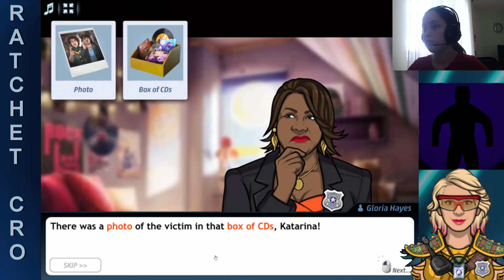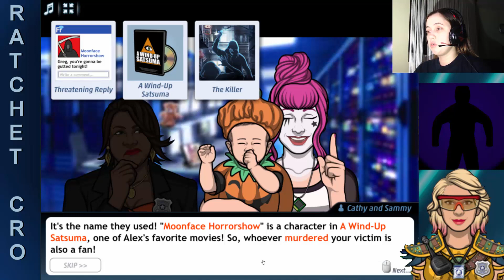Criminal Case The Conspiracy - Case #41 - Trick or Treat - Chapter 1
It's Halloween in Criminal Case.